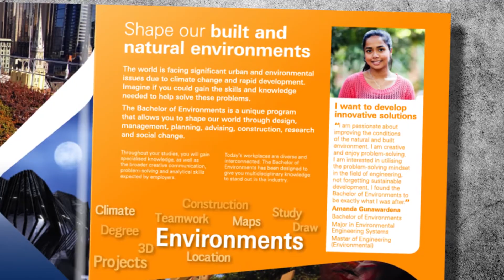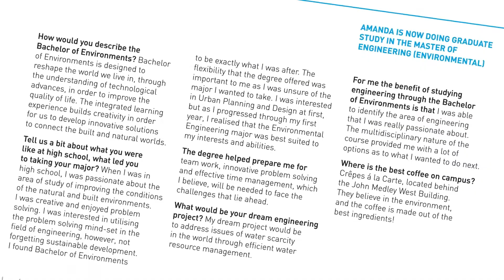Generator 2012 - Amanda Gunawardena (Environmental Engineering Systems)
Interview with Amanda Gunawardena
Environmental Engineering Systems
Bachelor of Environment student
Featured in The Generator Publication 2013